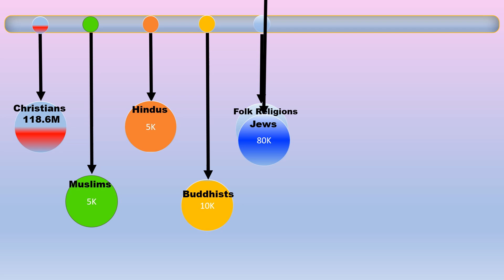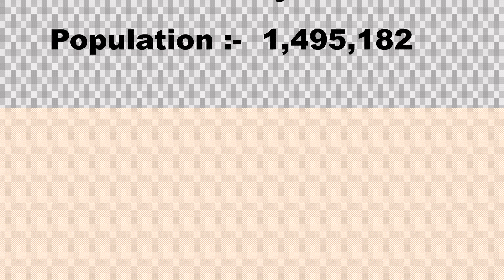Total Population of Mexico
Population of Mexico Religion wise